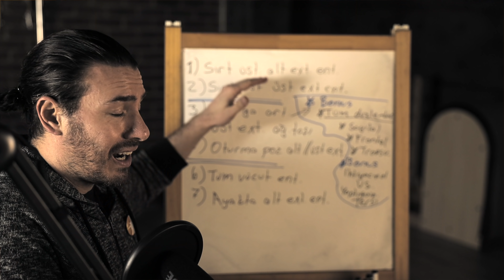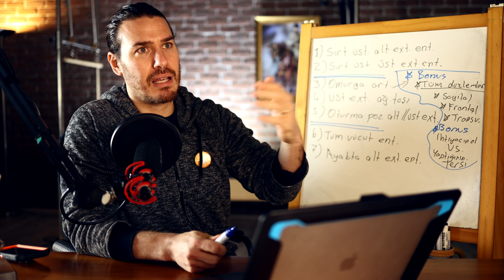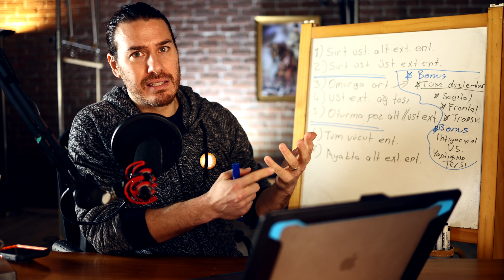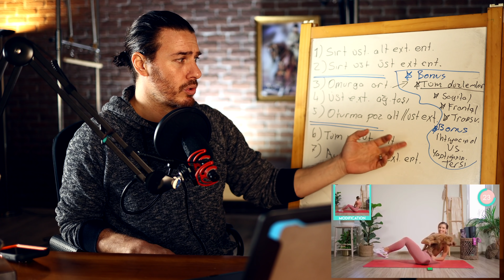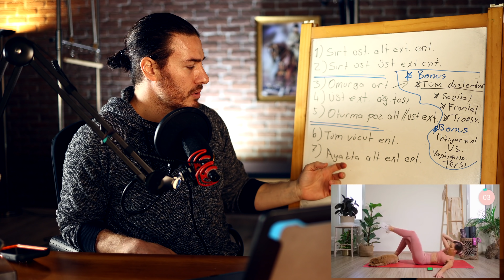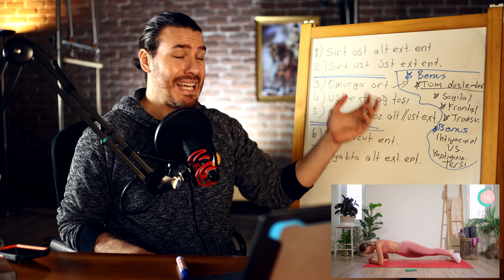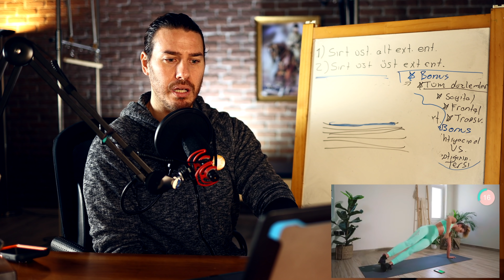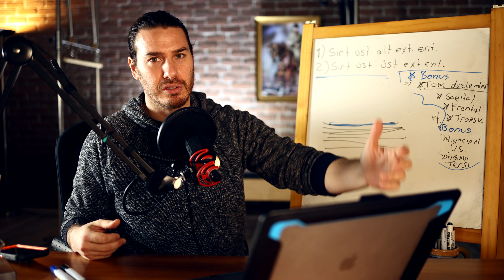7 gün içinde yağ kaybetmek Lilly Sabri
Lilly Sabri ile 7 gün içinde yağ kaybetmek (karın yağ kilo kaybı)! 5 dakikalık evde egzersiz